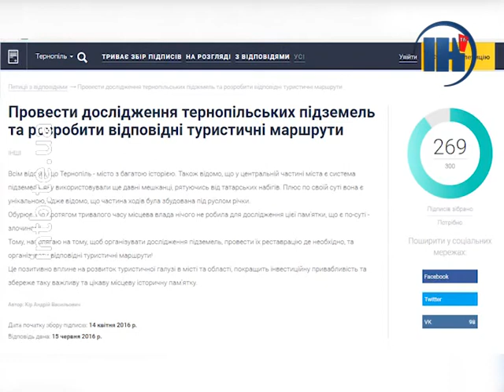Близько півтисячі людей прийшли на екскурсію тернопільськими підземеллями